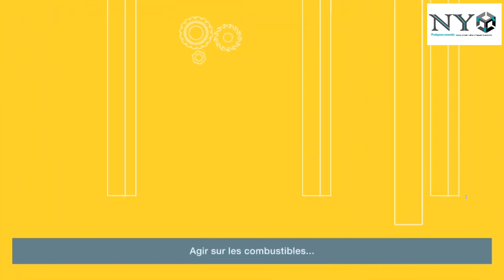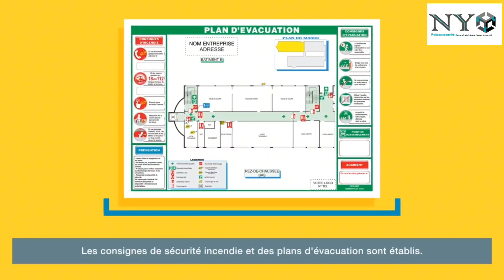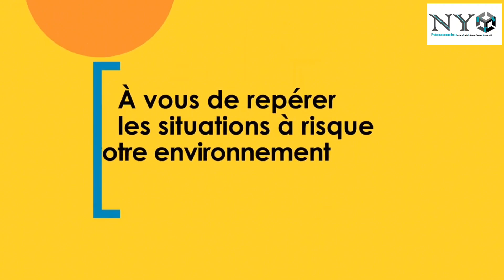Lutter Contre les Incendies ...il est donc Primordial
Pour qu'un incendie survienne, 3 conditions doivent être réunies : la présence d'un combustible, celle d'un comburant (en général, l'oxygène de l'air) et celle d'une source d'inflammation (étincelle, flamme, chaleur…). l'énergie dégagée pour s'auto-entretenir.